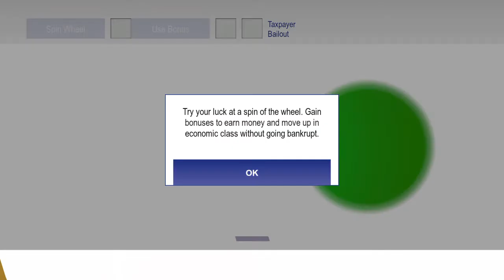South Park The Fractured But Whole Meeting the Bank Teller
The Bank Teller's name is Benny, He first appeared in Season 13
Episode 3 "Margaritaville"
He is also a meme